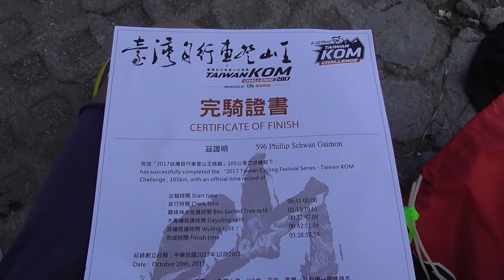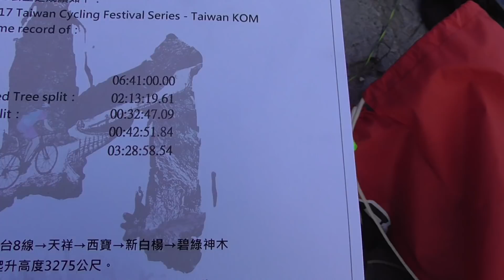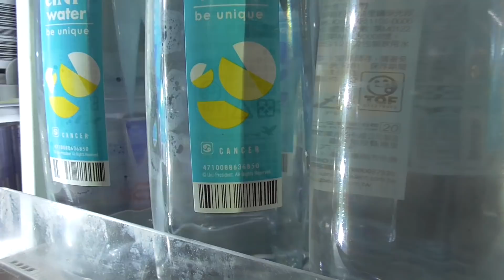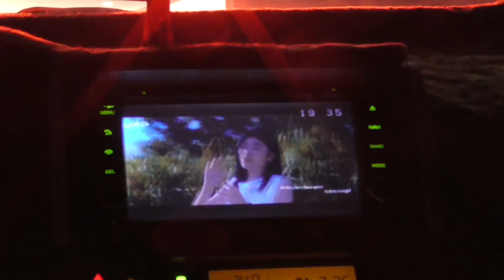Phil Gaimon's "Worst Retirement Ever." Taiwan KOM Challenge, Part 2: THE RACE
Race footage by Berlin Hsu. Special thanks to Lee Rogers and Taiwan KOM Challenge

Cannondale Hi Mod uphill bike Evo Disc training bike Synapse endurance bike Scalpel MTB